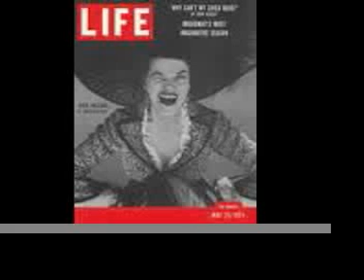"Nothing Ever Happens" Kaye Ballard "Golden Apple" Rare opening song live Moross Latouche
From the great American musical score "The Golden Apple", a very native retelling of "The Odyssey", composed by Jerome Moross with lyrics by John LaTouche. Starring Priscilla Gillette, Stephen Douglass and Kaye Ballard in a breakout part (the standard "Lazy Afternoon" was introduced here), it was a big success every way but perhaps financially. Seldom done because it is a folk opera with large vocal demands before that was common in the commercial musical theater. The original cast was recorded but about a third of the score had to be cut to fit on a single LP and it is marred by narration that makes it feel like a children's record, though the story is quite adult. There was a complete live tape made - this was the early 50s however and it is noisy and compressed. I have done my customary brilliant - hurumph - cleaning of this and here post the otherwise unrecorded opening song - "Nothing Ever Happens in Angel Roost". A real pity that this, the "Fight" sequence at the beginning of the second act and the full penultimate song weren't recorded, but then this entire score should be newly recorded complete. It would be hard to compete with the extraordinary original cast which also included Portia Nelson, Jack Whiting and Bibi Osterwald. But hopefully some one will try. If I can get my hands on the sheet music I'll record the complete "Hector's Song" and I don't make idle threats.